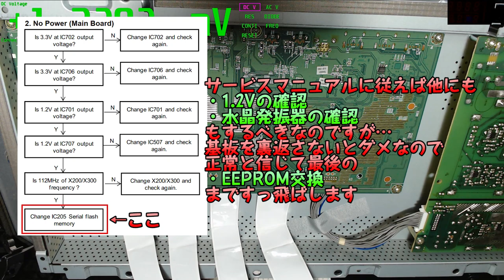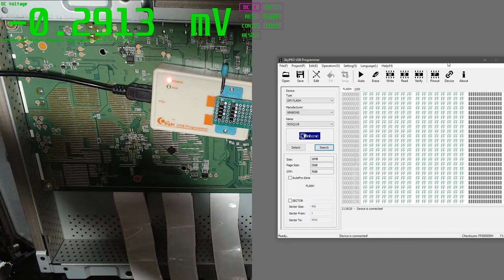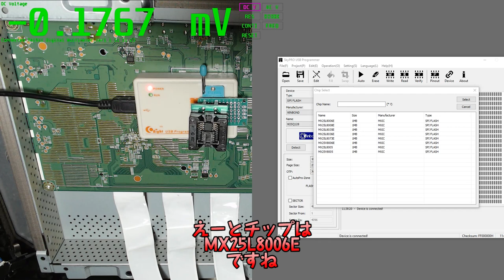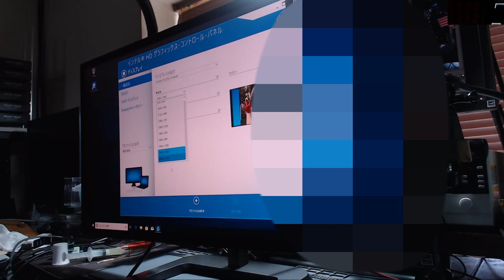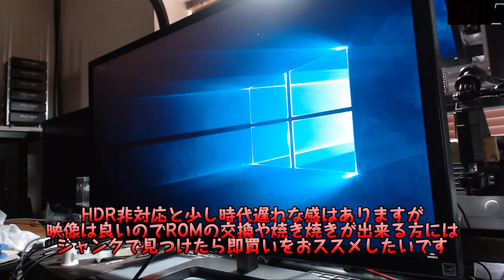[ジャンクPC] LG 31MU97-B 電源が入らない31インチ4Kディスプレイの修理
個人的にジャンクで見つけたら即買いの31型広色域4Kシネマディスプレイ
この機種4台目の修理という事もあり，購入前から故障原因の予想が付いていました
あまり修理らしい修理はしてませんが，珍しい故障原因&オススメの機種ということで紹介させていただきます

ジャンク化の原因&詳細は↓のページをご参考ください

LG 31MU97 not powering on – How to repair this piece of sh*t

⚙️### 動画内でよく使用している道具リスト###
🖊️ハンダステーション: HAKKO FX-951
🖊️ハンダこて: TS100 サファイア
🔌安定化電源→各種ノートPC用変換DCジャック
📟マルチメーター: PEAKMETER PM8236
🔬マイクロスコープ: 34MP Microscope Camera
⬜耐熱作業マット: シリコン製耐熱500℃マット
🔩電動ドライバー: XIAOMI Wowstick 1F+
🗜️基板固定器具:BEST BST-001E
🧵糸ハンダ: 日本アルミット KR-19RMA 0.5MM
🖊️ハンダ吸い取り線: goot CP-20B
💉フラックス: AMTECH NC-559-ASM
🧻ワイピングクロス: キムワイプ M-150
🧴洗浄液: イソプロピルアルコール
🖥️ROMライタ: CoRight SkyPRO
💫静電気対策: ホーザン アンクルストラップ F-142